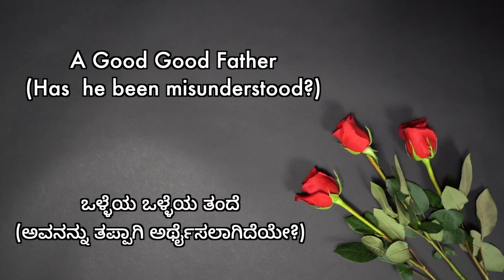THE GOOD FATHER (HAS HE BEEN MISUNDERSTOOD) | ಒಳ್ಳೆಯ ಒಳ್ಳೆಯ ತಂದೆ (ಅವನನ್ನು ತಪ್ಪಾಗಿ ಅರ್ಥೈಸಲಾಗಿದೆಯೇ?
God is a good father who gives good gifts,
Lessons from fathers in the bible,
God as a father verses,
How many times is god called father in the bible,
Characteristics of god as a father,
Verses about god being a father,
Bible verses about god being our loving father,
Why is god called father,
God the father bible verses,
God the father bible study,
Knowing god as a loving father,
Bible verses about fathers responsibilities,
 What bible verse says god is good all the time,
Only god is good verse,
When i think of the good2ess of jesus scripture,
Your goodness is running after me bible verse,
God is good meaning,
God is good everyday,
Remember the goodness of god scripture,
God is good all the time bible verse,
Fathers according to the bible,
God is a good father bible verse,
Bible father and son relationship,
Bible verses about fathers love,
Bible verse about being a good father,
Father son and holy spirit bible verse,
Difference between father, son and holy spirit,
Holy trinity meaning,
What is the holy spirit in the trinity,
how to explain the trinity to a new believer,
The origin of the trinity is entirely pagan,
God the father, son and holy spirit,
Bible verses against the trinity,
Parable of the prodigal son meaning,
What is the message of the prodigal son,
Prodigal son commentary,
Parable of the prodigal son analysis,
What does the prodigal son teach us about the kingdom of god,
Prodigal son bible study,
What do the characters in the prodigal son represent,
What is the main message of the prodigal son,
What does it mean to cry out, '
Abba father,
Abba father sermon,
Abba father quotes,
Abba meaning,
Abba, father Galatians,
Abba, father scripture,
The love of Abba father,
Abba in the bible scripture,
Lord's prayer verse,
Our father who art in heaven bible verse,
Our father in heaven, holy be your name,
The lord's prayer meaning,
The lord's prayer old testament,
To discover more about A GOOD GOOD FATHER you need to check out

This video is presenting A GOOD GOOD FATHER information but also try to cover the following subject:
-good father
-FATHER

One thing I observed when I was looking for info on A GOOD GOOD FATHER was the lack of pertinent information.
A GOOD GOOD FATHER however is an subject that I know something about. This video therefore should matter and of interest to you.

Now that you have watched our YT vid about A GOOD GOOD FATHER did it assisted?
Please like the YouTube video to help other individuals searching for good good father or good father :)